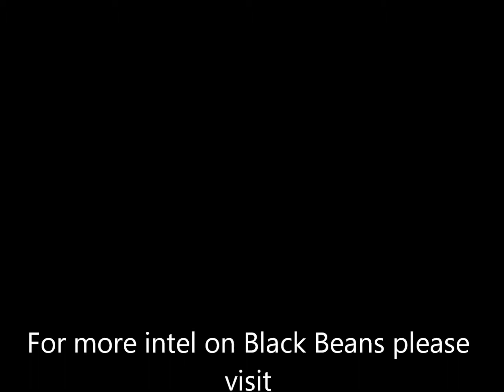grocery black beans